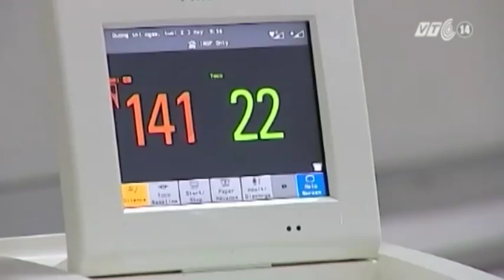VTC14_Hơn 1 triệu cặp vợ chồng Việt bị hiếm muộn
(Truyền hình VTC14) - Ở nước ta hiện có hơn 1 triệu cặp vợ chồng bị hiếm muộn. Thông tin này vừa được công bố bởi Hội Nội tiết sinh sản và vô sinh. Trong khi đó, việc trang bị kiến thức về sinh sản ở người trưởng thành là rất kém.